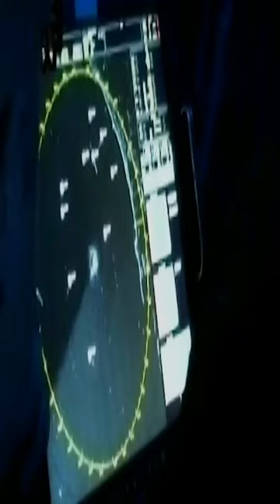US Navy Awards Gibbs & Cox Next generation Destroyer Design Contract